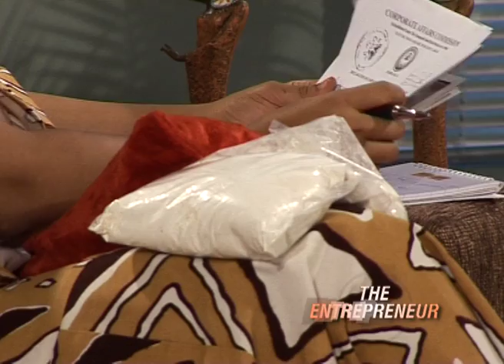The Entrepreneur TV Series Episode 2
The Entrepreneur TV Series